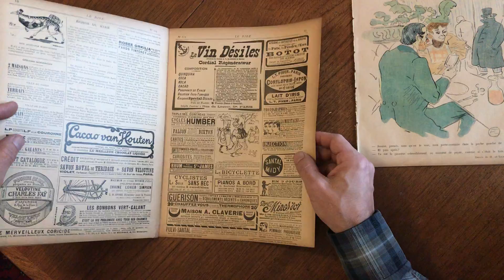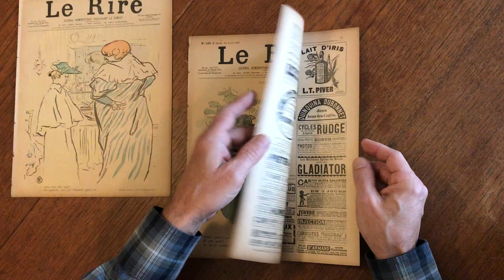Toulouse-Lautrec color covers 1897 Le Rire lithograph lot x 2 issues complete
Le Rire, Journal Humoristique Illustre Paraissant le Samedi.
No. 114, January 9, 1897.
No. 129, April 24, 1897.

Toulouse-Lautrec color lithograph covers on both issues, wonderful color rear covers by Huard & Delauw, numerous other nice images within.

Both complete- pp. 12. issues with advertisements at rear.

In near VG condition, uniform age toning to paper as typical due to newsprint originally used, thus fragile as always and should be handled with care- both remain fresh, clean and well preserved.

Issues measures: 12" H X 9 1/8" W.